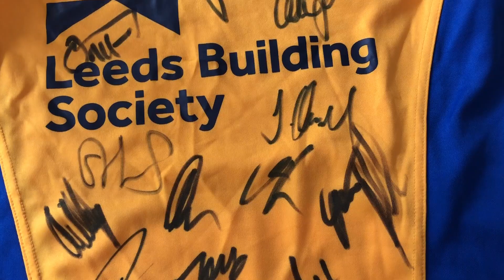DITL: School Runs, IKEA Trip, Routines & Meatballs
Our first proper Day in the Life video! Really really enjoyed making this and I didn't even clean the house first, so it's very authentic ;)